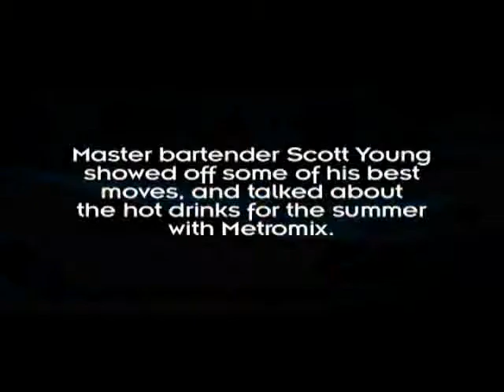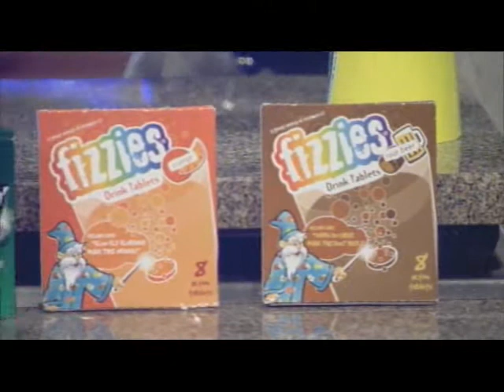KSDK TV Metro Mix - Interview ExtremeBartending.com